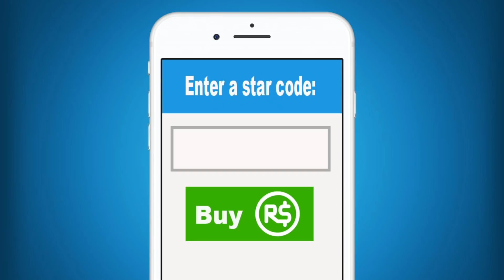My Baby Mermaid's Secret Room In Roblox Bloxburg!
Hey guys! So Molly found a baby mermaid that was lost and decided to take her home with her and build her a secret room in their pool. She was keeping the baby mermaid a secret, but Daisy was able to find out what is going on. You wont believe what happens next!